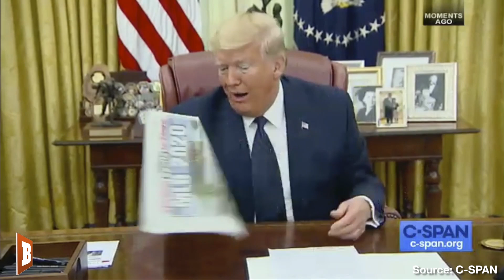Trump: I'd 'Legally Shut Down' Twitter if Possible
"If [Twitter] were able to be legally shut down, I would do it," President Trump said in a Thursday press conference responding to a reporter's question on whether or not he would "actually" want to shut down Twitter.